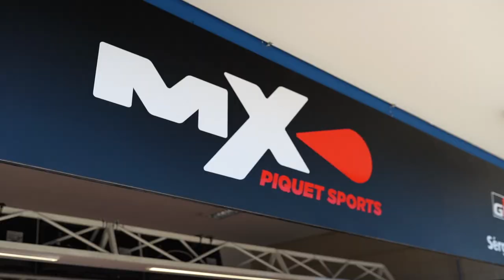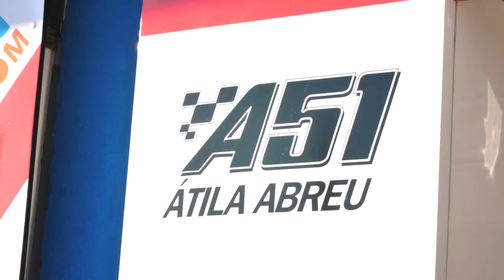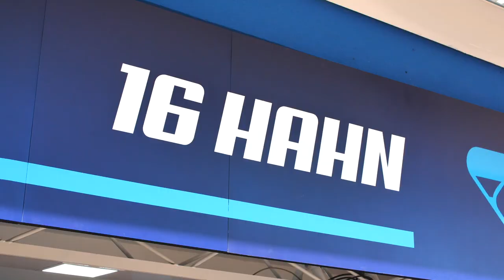GRID CHEIO, ESTREANTES E NOVAS EQUIPES: COMEÇOU A STOCK CAR 2021!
A Stock Car está em Goiânia para a abertura da temporada 2021, a 43ª de sua história. A maior categoria do automobilismo brasileiro inicia o ano com o grid cheio (todas as 32 vagas preenchidas) e algumas novidades entre pilotos e equipes. Confira algumas das mudanças e as expectativas para 2021.